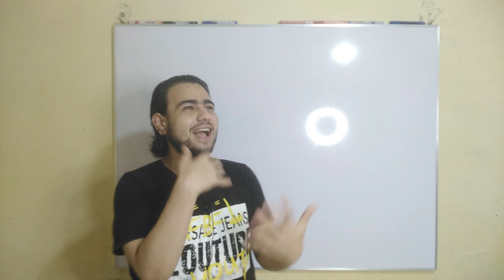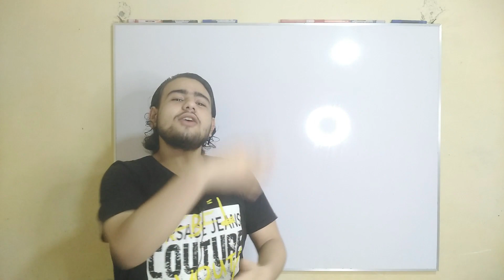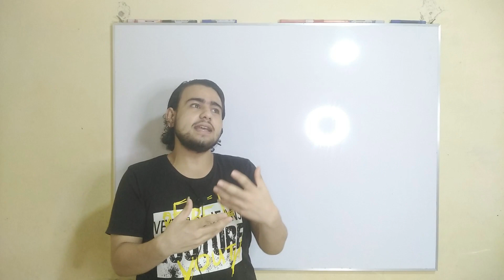شرح كيمياء الصف الاول الثانوي الترم الاول حصة رقم 0 المقدمة